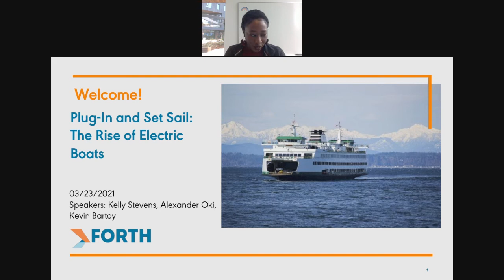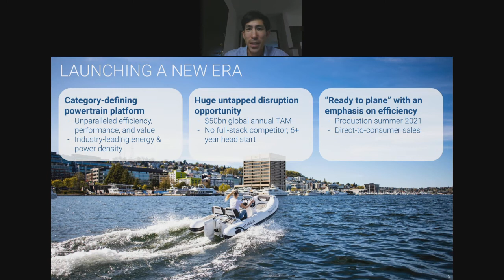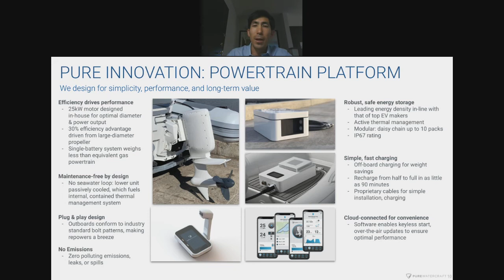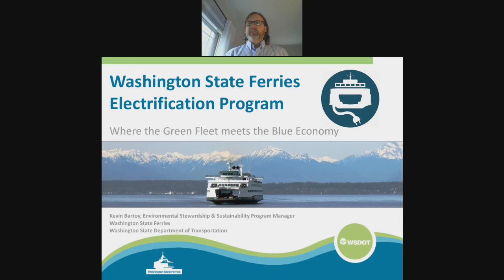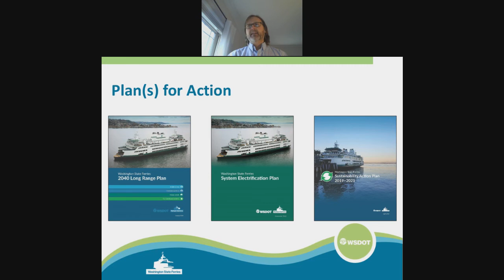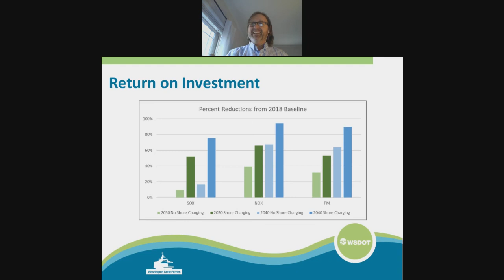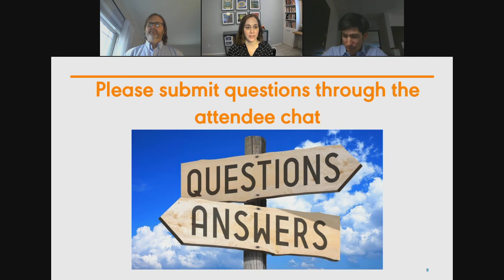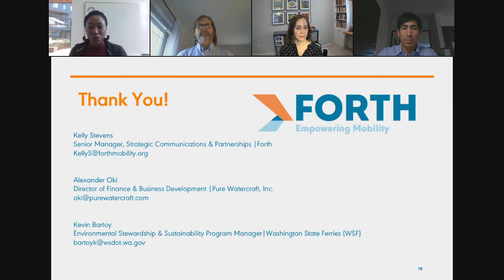Plug-In and Set Sail: The Rise of Electric Boats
Moderator Kelly Stevens, Senior Manager, Strategic Communications & Partnerships, Forth joined panelists Kevin M. Bartoy, Environmental Stewardship & Sustainability Program Manager, Washington State Ferries (WSF), and Alexander Oki, Director of Finance & Business Development, Pure Watercraft, Inc. discussed making waves with cleaner, quieter, and more efficient ways to move people and cargo.